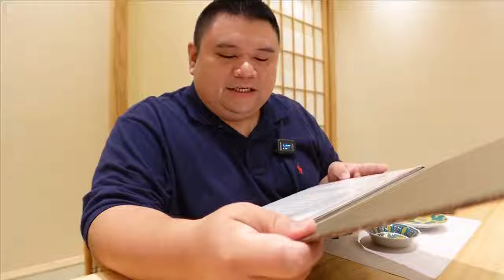再探北京1500元顶级日料，中午280元的套餐能吃饱吗？【无所尉吃什么】